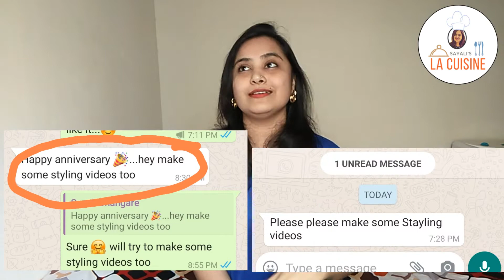Styling White Chikankari Kurti in 8 different ways|Indian basic Ethnic wear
This is my first ever styling video. I have paired my chikankari white kurti with different bottoms, dupattas and accessories.
Look #1
Chikankari Kurti with white cotton cigarette pants and silver jewelry.  Black Bindi lifts up the look. For footwear wearing Tan Fulkari Chappal
Look #2
Same top, bottom but this time jewelry is different.  Wearing silver hoops. Remove neck-piece and bindi. This is more casual , daily wear look.
Look #3
This time pairing kurti with the pair of denims and indigo dupatta.
Look #4
Same pieces with tan belt. This boho chic look is appropriate for college going girls.
Look #5
This is classy lady look. Paired kurti with pair of denims, classic red stilettos and classic pearl jewelry. Wear big red bindi to enhance the look.
Look #6
Kurti is paired with golden palazzo, golden jewelry and banarasi dupatta.
Look #7
Same bottoms and multi color dupatta. Same golden jewelry.
Look #8
Same bottoms and red dupatta with golden lining. Paired it with golden zumki..
Feel free to style your white kurti using this as inspiration..:)